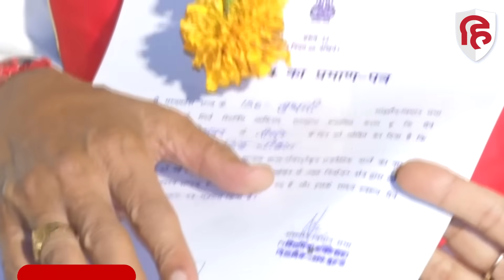Next CM in Madhya Pradesh: शिवराज सिंह चौहान ने अप्रत्यक्ष रुप से कर दिया CM का दावा|BJP| Congress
सीएम शिवराज ने साफ कह दिया है कि हमारा लक्ष्य है कि भाजपा को 2024 में सभी 29 सीटें मध्य प्रदेश में जिताकर दी जाएं। इस तरह शिवराज सिंह चौहान ने यह बताने की कोशिश की कि वह अब भी एमपी के सबसे बड़े नेता हैं और वे बिना कोई मांग किए लोकसभा इलेक्शन में जुट गए हैं। शिवराज सिंह चौहान की यह स्मार्ट स्ट्रैटेजी मानी जा रही है, जिसमें उन्होंने खुलकर कुछ कहा नहीं है और संकेतों में अपनी दावेदारी भी जता दी है...